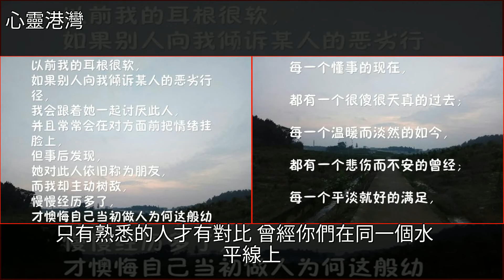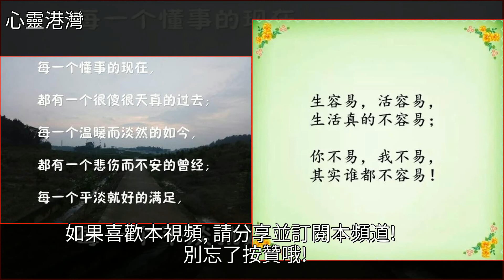當你一無所有的時候，請儘量少去觸碰你的朋友圈，因為今非昔比！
當你一無所有的時候，請儘量少去觸碰你的朋友圈，因為今非昔比！馬雲,美文當你一無所有的時候，請儘量少去觸碰你的朋友圈，因為今非昔比！馬雲 美文